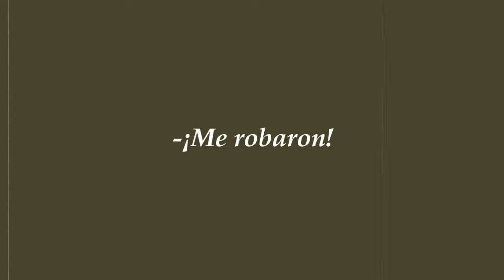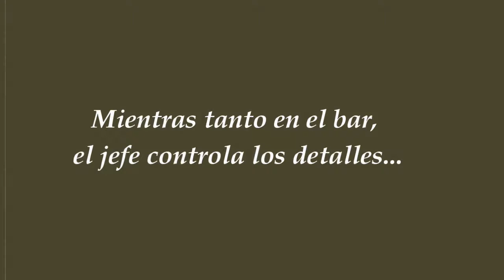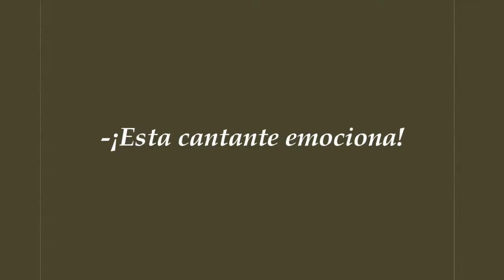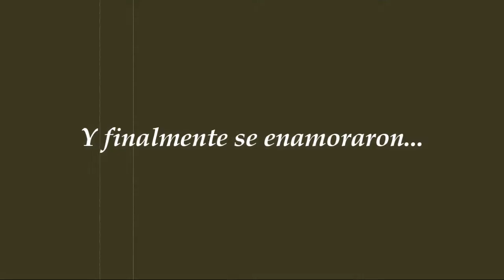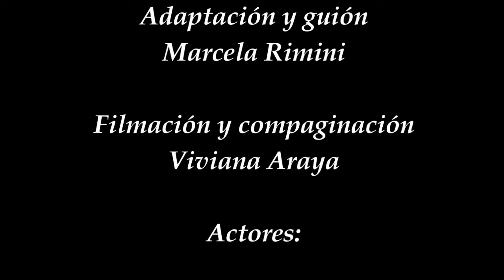Una vida de perros según 1°C Bricktowers